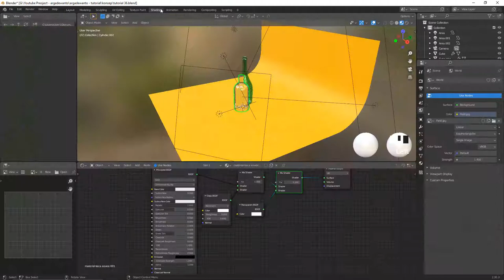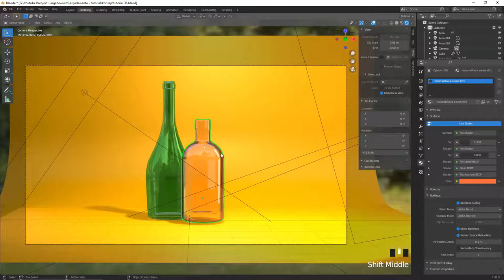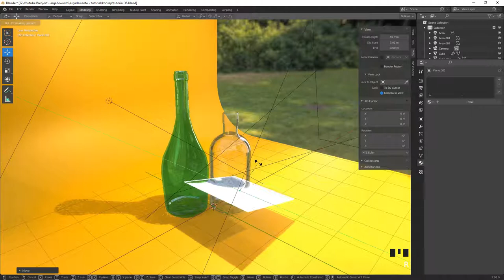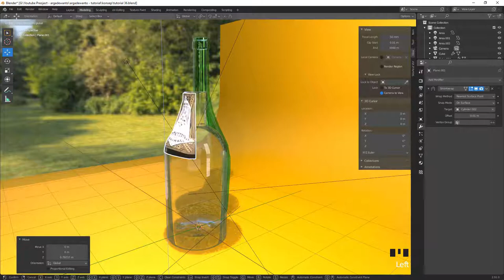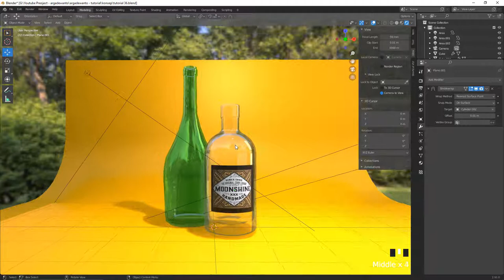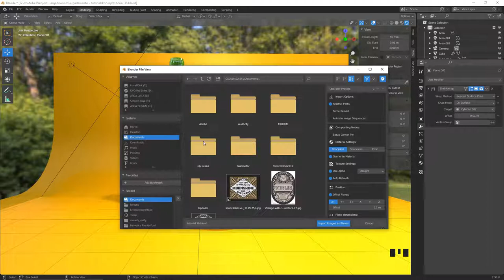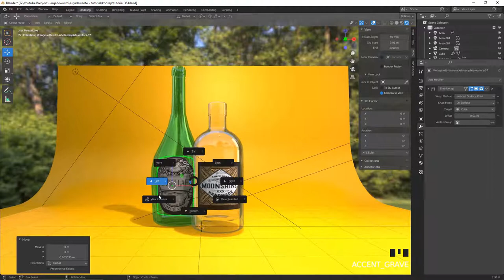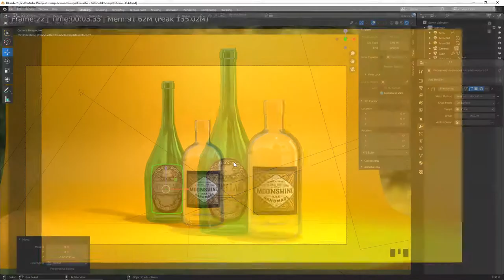Menempel image label / stiker ke permukaan object 3D Blender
Pada video ini kita akan mempelajari bagaimana cara menempelkan material image ke permukaan obje botol.